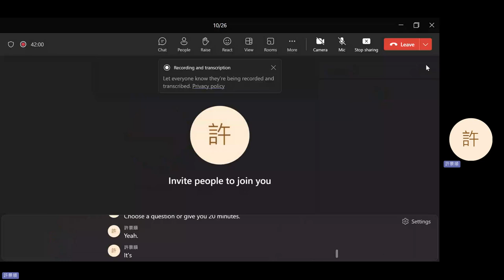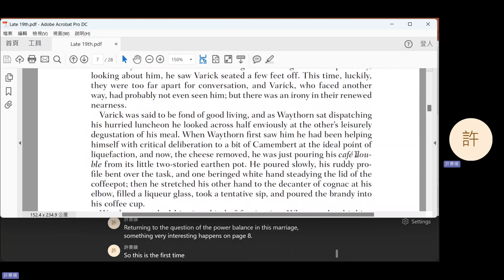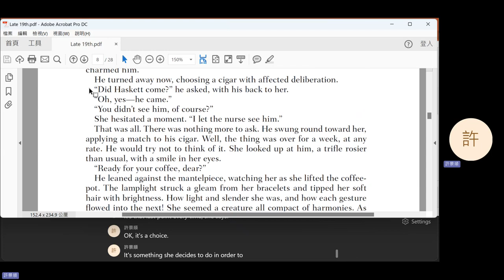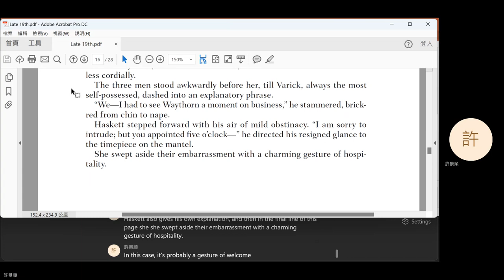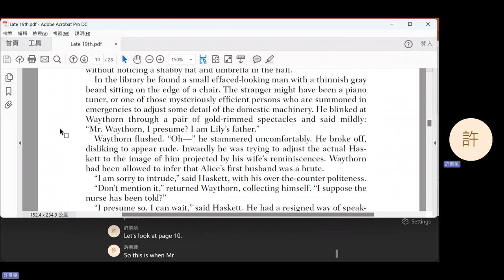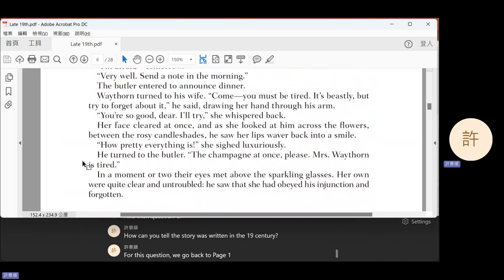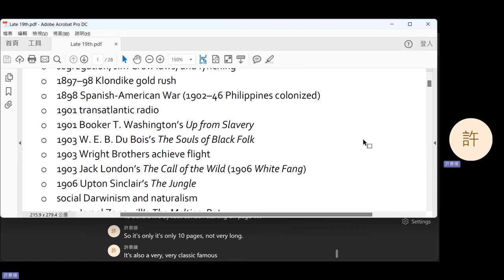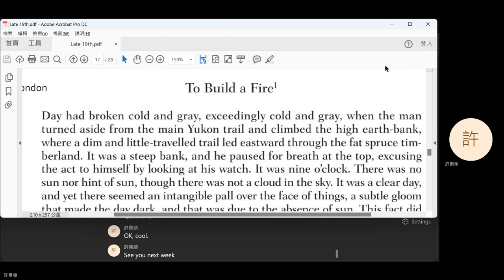2023 Fall: American Literature - 07 Edith Wharton's "The Other Two"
Edith Wharton's "The Other Two." Introduction to Jack London's "To Build a Fire."
0:07 Question 1
4:57 Question 2
7:33 Break
17:10 Question 2 (cont'd)
31:59 Question 3
35:16 Question 4
39:09 Question 5
45:07 Question 6
51:50 Introduction to Jack London's "To Build a Fire"
1:00:15 Announcements